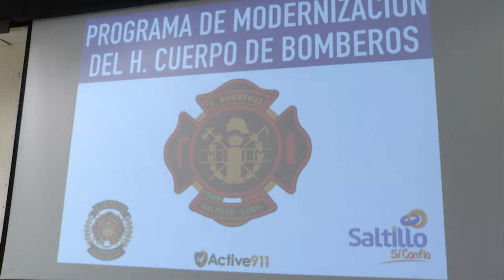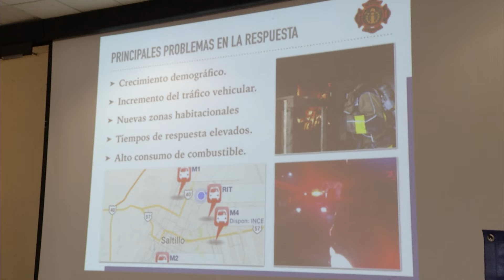Presentan nuevo sistema de emergencias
Sin confundir el 911 con el sistema de emergencia que se prepara a nivel nacional, el municipio de Saltillo presentó Active 911. En el auditorio del DIF Saltillo, el director de protección civil municipal, Sergio Robles Garza informó que este sistema se ha ido probando con semanas de anticipación y hoy se muestra al público.